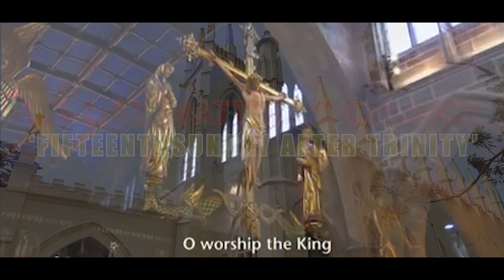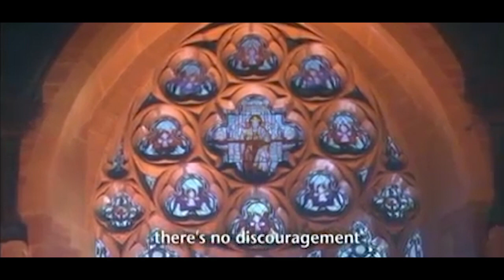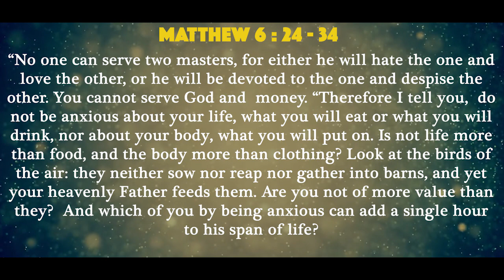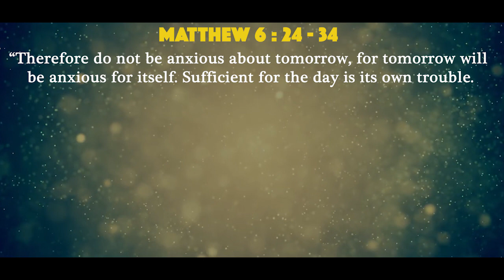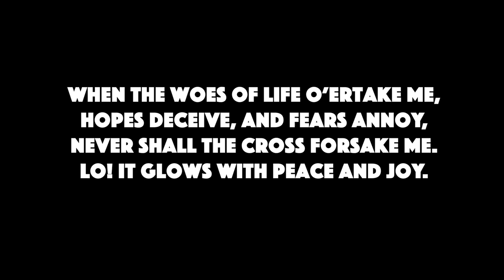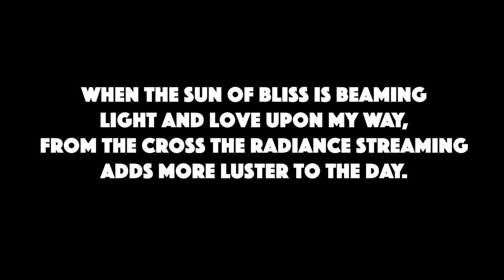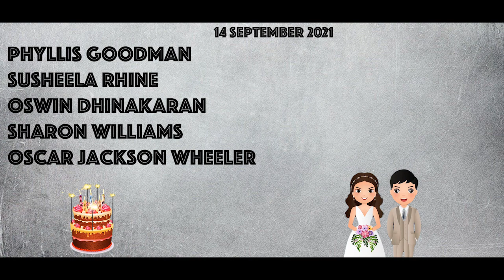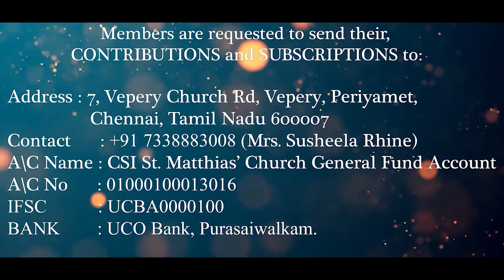C.S.I ST. MATTHIAS CHURCH | ONLINE SERVICE | FIFTEENTH SUNDAY AFTER TRINITY | 12 SEPT 2021